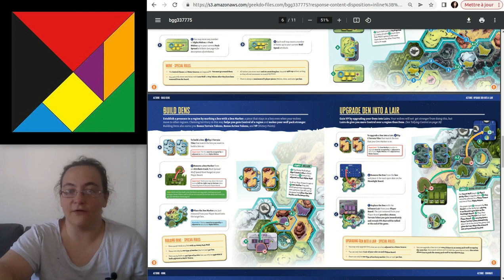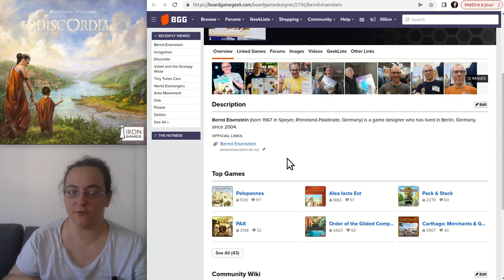Essen 2022 : coup d'oeil sur Discordia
Je feuillette le grand catalogue des jeux qui seront présents à Essen, et parfois un jeu accroche mon regard et j'ai envie de partager ce que j'ai vu dessus ! Aujourd'hui c'est Discordia

Discordia est un jeu de Bernd Eisenstein (l'auteur de Peloponnes), qui sort chez Irongames pour Essen.
Dans ce jeu (poids moyen ?) on se débarrasser de nos meeples, en construisant des bâtiments où les affecter. Et à la fin de chaque année, les places libres dans les bâtiments nous redonnent des meeples...
La mécanique tourne autour de la sélection d'un dé parmi un pool de 3, où les actions disponibles seront dictées par la valeur choisie.